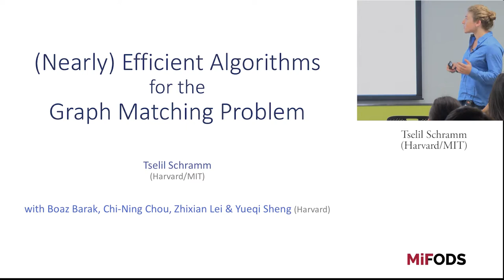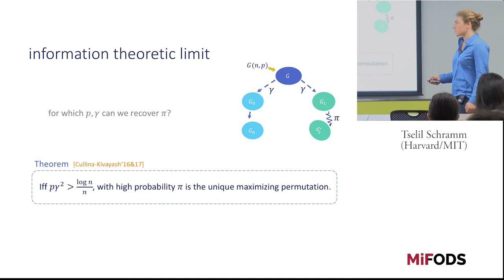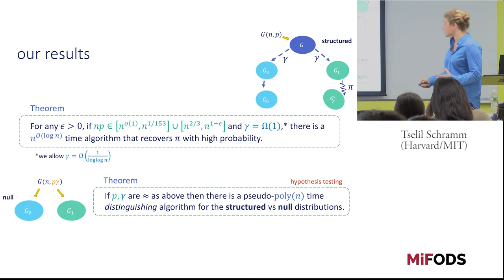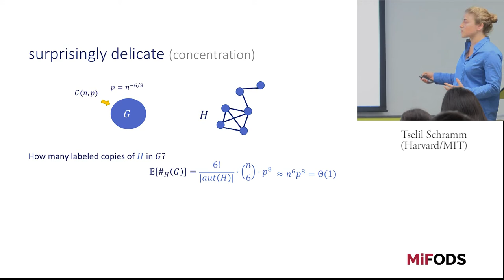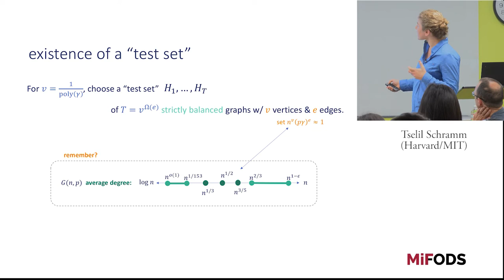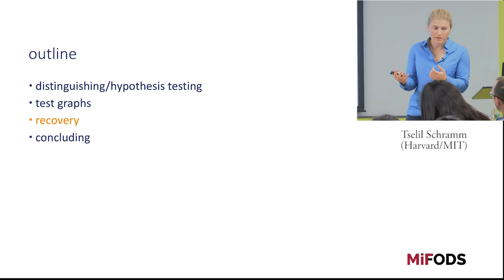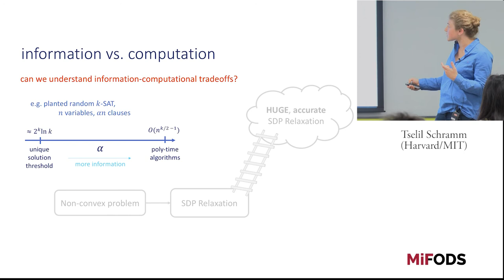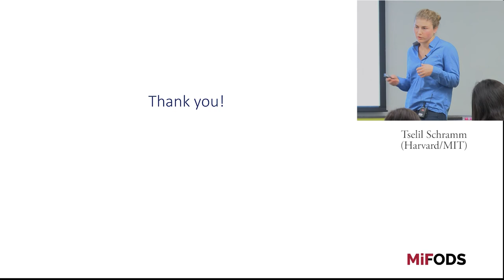Tselil Schramm (Harvard/MIT) -- Efficient Algorithms for the Graph Matching Problem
MIFODS - Statistics joint seminar.
Cambridge, US
Full title: (Nearly) Efficient Algorithms for the Graph Matching Problem